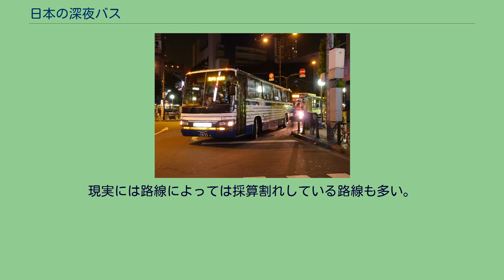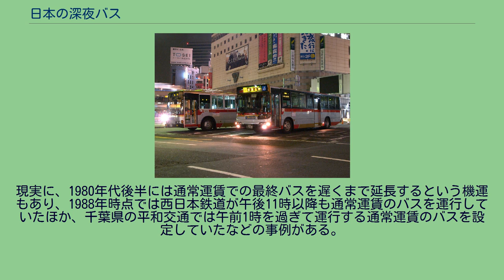日本の深夜バス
深夜バスの例（神奈川中央交通の本厚木駅午前0時35分発鳶尾団地行き） 日本の深夜バス（にほんのしんやバス）では、日本における路線バスの運行形態の1つである深夜バスについて記述する。
主に午後11時以降となる深夜時間帯に運行され、運賃や運行形態などが通常とは異なる設定となっている路線バスをさす。
本項では鉄道の最終列車出発後に都心と郊外を結ぶ目的で設定された深夜急行バス・深夜中距離バスについても記述する。
1952年9月3日、大阪とその近郊に路線を有する阪急バスは、24時以降に運行する深夜バスが認可され、大阪市梅田から池田に至る阪北線において、梅田24時30分発・池田着翌1時13分着とする深夜バスの運行を開始した。
同社は「大阪近郊初のバスを運転し、非常なセンセイションを巻き起した事を特記しなければならない」とした。
1953年8月1日、大阪市内から豊中・池田・宝塚に至る阪北線と天六・吹田・茨木・高槻・京都に至る京都急行線の2路線で深夜バスの運行を開始し、阪北線では22時台発～翌朝3時台まで、京都急行線では20時台発～翌朝5時台着までの便を『深夜バス』と称していた。
このときの深夜バスの様子が前田や柳田・紀戸によって紹介されている。
いずれの路線も、深夜時間帯の運行に特別な料金を課すことはなかった。
1970年代以降、日本では都市中心部の人口が減少するのと並行して都市外縁部の人口が増加するといういわゆるドーナツ化現象がみられ、東京圏を例にすると1975年から1985年の10年で平均通勤時間は15分長くなった。
この事例は、都心部を同じ時間に出発しても、居住地へ帰着する時間は遅くなるということを示していた。
また、都市機能の多様化により、都市の活動時間、言い換えれば都市部にいる人の生活時間の拡大と、それに伴うライフスタイルの変化は顕著なものになった。
このような状況下においても、バスにおいては午後9時前後で頻繁な運行は終わり、午後10時台には最終バスが発車するのが主流という状態であった。
その後の深夜の輸送手段はタクシーが担っていたが、タクシーの待ち時間が30分を超えることも珍しくなくなってきていたことから、利用者からは「バスをもっと遅くまで走らせて欲しい」という要望が高まり、深夜時間帯の輸送力の確保が課題となった。
こうした背景から、運輸省（当時）は大規模住宅団地の深夜の輸送手段確保について積極的な姿勢を見せ、1970年12月には「大都市周辺部の深夜バス輸送について」という通達を発した。
これより少し遡る1970年5月、東京都町田市では鶴川団地への入居が開始されたばかりであったが、住民から神奈川中央交通に対して、最寄り駅となる小田急小田原線鶴川駅からの最終バスの延長を求める申し入れがあった。
神奈川中央交通ではこの要望に対して、鶴川駅発で午後11時台に2本のバスを設定したが、このバスでは貸切免許の乗合許可（当時）という扱いとし、運賃を通常の3倍である60円に設定し、定期券は利用不可とした。
これが日本における深夜バスの始まりである。
運輸省の通達を反映し、1971年からは東武鉄道（当時）が上尾駅発のバスで深夜バスの運行を開始、1974年からは新京成電鉄（当時）が船橋市で深夜バスの運行を開始するなど、深夜バスの運行は徐々に拡大されてゆく。
深夜バスの運行にあたっては、不規則勤務となる乗務員に手当を支払った上で採算性が確保できるほどの需要があるかという問題があった。
この判断は事業者によってかなり差があり、初期における深夜バス展開は神奈川中央交通が圧倒的といってもいいほどで、1986年までに深夜バスの運行を開始した事業者は、東京圏においても前述の事業者以外には相模鉄道（当時）・京成電鉄（当時）・小田急バス・京王帝都電鉄（当時）など少数で、東京圏以外では1983年に深夜バスの運行を開始した名古屋鉄道（当時）の事例があるのみであった。
系統数も、京王帝都電鉄が1980年に一挙に多数の深夜バスを設定したものが目立つ程度であった。
こうした状況下、運輸省と行政管理庁（当時）では、1984年に再度深夜の足の確保に関する勧告を出した。
これ以降、1986年ごろからは深夜バスの系統数の伸びは著しく、1987年には公営事業者では初めて横浜市交通局が深夜バスの運行を開始した。
1990年代に入ると都心部においても深夜バスの運行が開始され、大阪や福岡でも運行が開始されるようになった。
深夜急行バスの例（国際興業バス「ミッドナイトアロー...